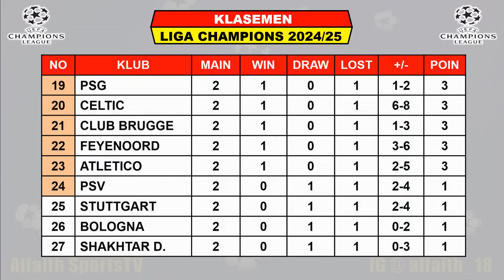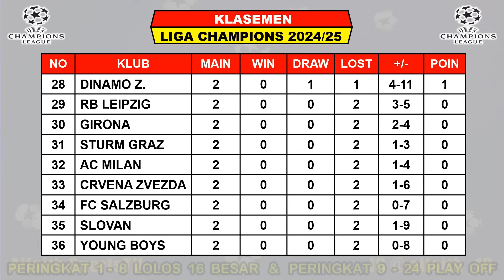Jadwal Liga Champions 2024 Pekan Ke 3 Live SCTV ~ REAL MADRID vs DORTMUND ~ RB LEIPZIG vs LIVERPOOL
Berikut Hasil Liga Champions 2024/25 Serta Daftar Klasemen, Top Skor, Top Assist Dan Top Clean Sheets

Jadwal Liga Champions 2024 Pekan Ke 3 Selasa 22 Oktober 2024 Live Bien Sports
AC MILAN VS CLUB BRUGGE

Jadwal Liga Champions 2024 Pekan Ke 3 Rabu 23 Oktober 2024 Live Bien Sports
REAL MADRID VS DORTMUND
ARSENAL VS SHAKHTAR D
JUVENTUS VS STUTTGART

Jadwal Liga Champions 2024 Pekan Ke 3 Kamis 24 Oktober 2024 Live Bien Sports
BARCELONA VS MUNCHEN
MANCHESTER CITY VS SPARTA PRAHA
RB LEIPZIG VS LIVERPOOL

Pertandingan Liga Champions Juga Dapat Disaksikan Di :
- BEIN SPORTS
- Apk Vidio
- SCTV

FANSPAGE FACEBOOK : Alfaith Sports
SUMBER / SOURCE : UEFA CHAMPIONS LEAGUE

Real Madrid Juara Liga Champions 2024
UCL 2024/2025
UEFA Champions League Fase Grup
Jadwal Liga Champions 2024 Grup
Jadwal Liga Champions 2024 Pekan Ke 3
Hasil Liga Champions 2024 Pekan Ke 2
Drawing Grup UEFA Champions League
Manchester City Juara Liga Champions 2023